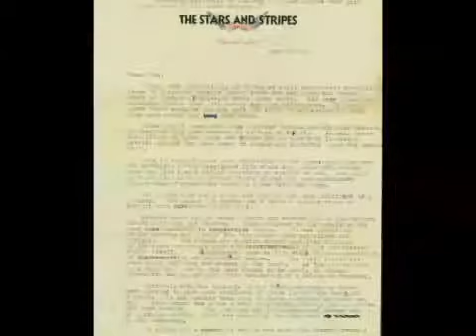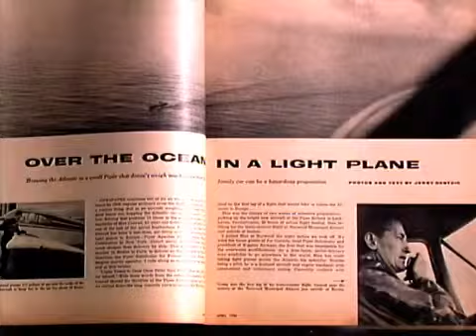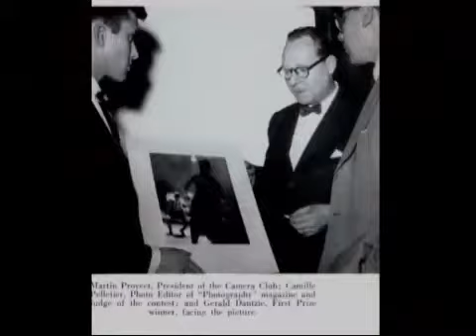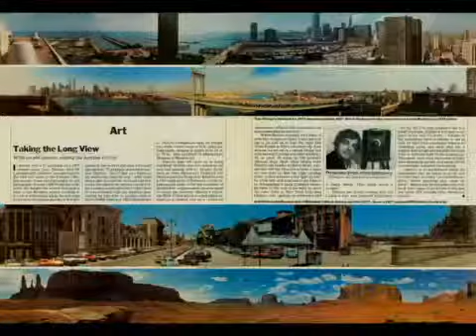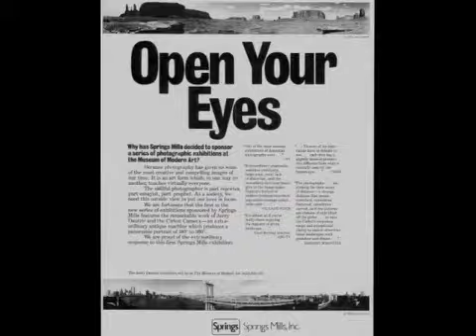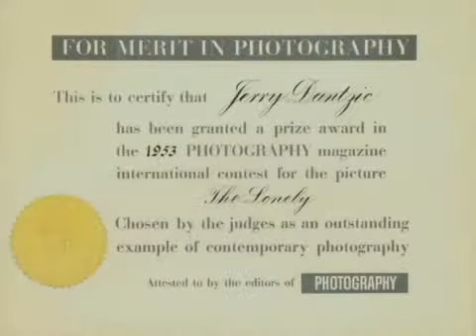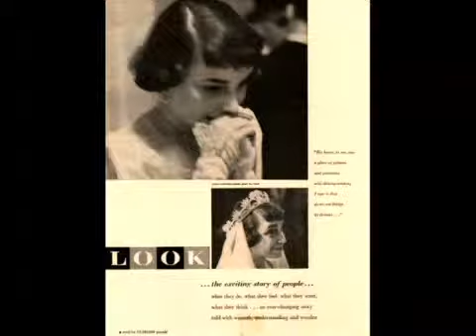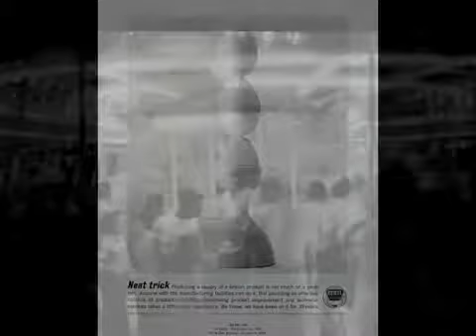City Talk: Grayson Dantzic, archivist and videographer, son of photographer, Jerry Dantzic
Mr. Dantzic, musician, videographer, and archivist, talks about the subject of his upcoming documentary, his father Jerry Dantzic, the legendary photographer.  He shares his excitement at discovering more about his father through his photographs as the archive grows to include letters, notes, and magazines.  Mr. Dantzic discusses his father's collections, such as the ethnic neighborhoods in New York, jazz musicians, and belly dancers, and touches on some of his more well-known exhibits. (Taped 3/29/2005)